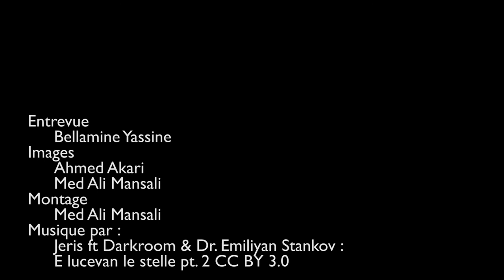افتتاح متحف باردو بعد العملية الارهابية : المواطنون مستثنون